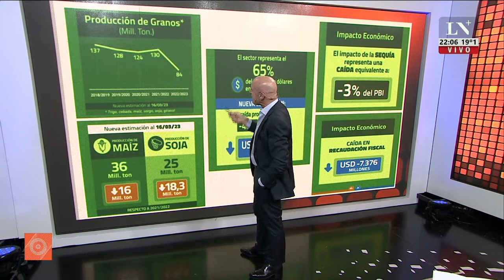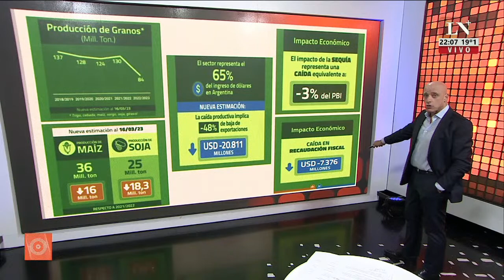El rompecabezas que no deja dormir a Cristina Kirchner. El editorial de Carlos Pagni.